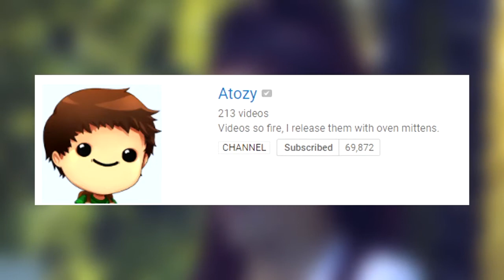Danielleb bregoli Attacks Celebrities !